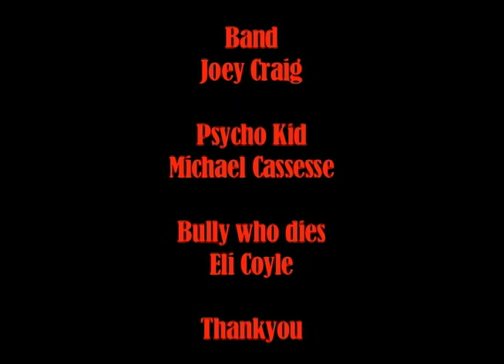The White Stripes-Screwdriver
A music video of a song that I personally think should have had one so I made m own. Enjoy.